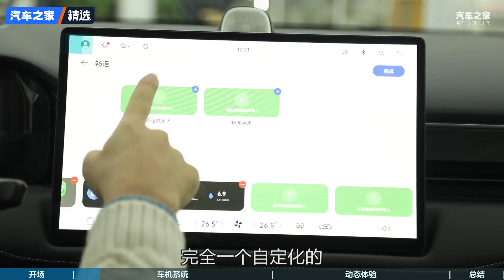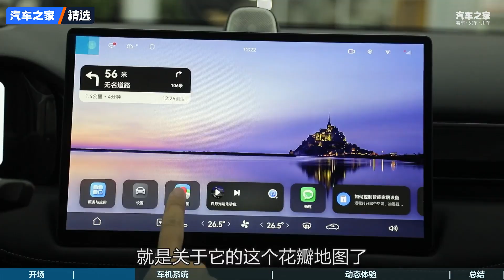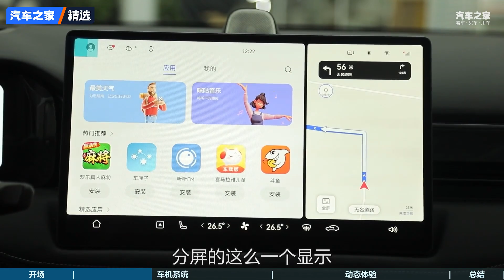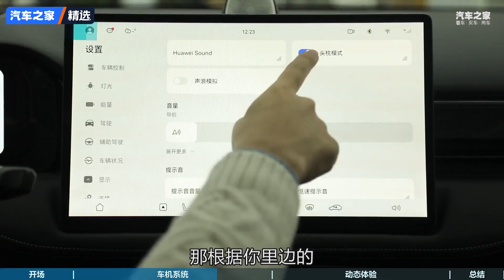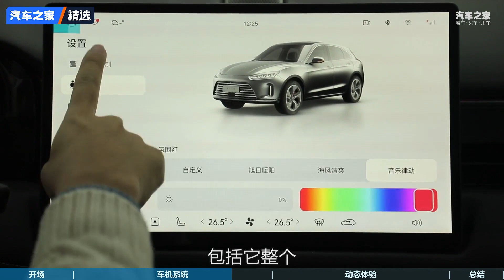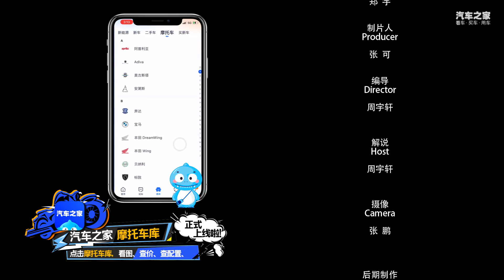续航1000km鸿蒙车机试AITO问界M5【汽车之家】